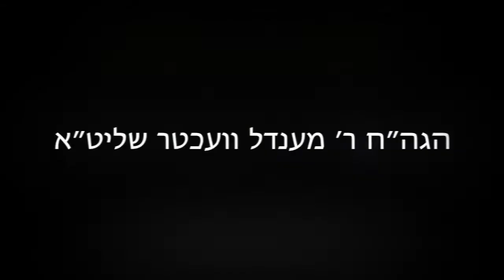הרה"ג הרב ווכטר להוציא את ה-ש׳ מהרשע